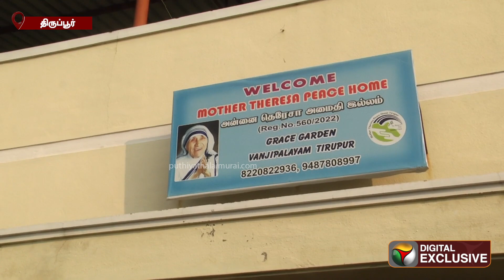மதர் தெரசா அமைதி இல்லத்துக்கு Joy Alukkas அறக்கட்டளையின் நெகிழ்ச்சி உதவி! | PTD